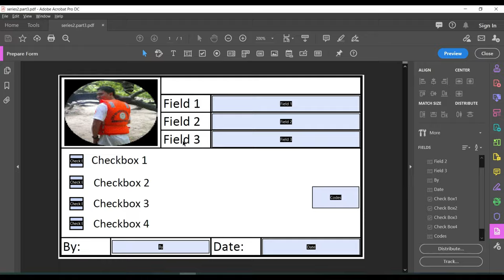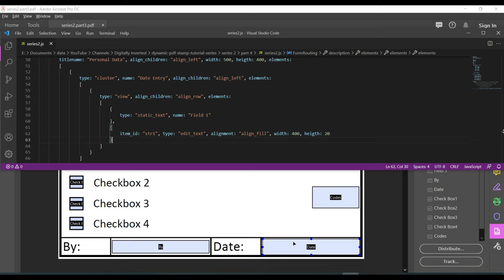Master the Art of Crafting Dynamic PDF Stamps: In-Depth Tutorial Series 2, Part 4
Dive into our comprehensive tutorial series (Series 2, Part 4) and become an expert in creating dynamic PDF stamps for your digital documents. This video will walk you through the entire process, providing valuable insights and tips to ensure your PDF stamps are both visually appealing and functional. Whether you're a beginner or a seasoned pro, this guide will equip you with the necessary skills to enhance your digital documents with personalized and interactive stamps. Join us and master the art of crafting dynamic PDF stamps today!

00:00 - 02:50 Loading dialog codes
02:51 - 05:20 Coding dialog commit
05:21 - 09:40 Adding fields description and static text
09:41 - 12:40 Adding a text input field

Here is the tool that I used for this tutorial.